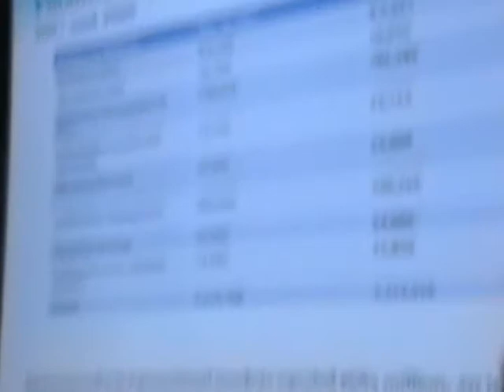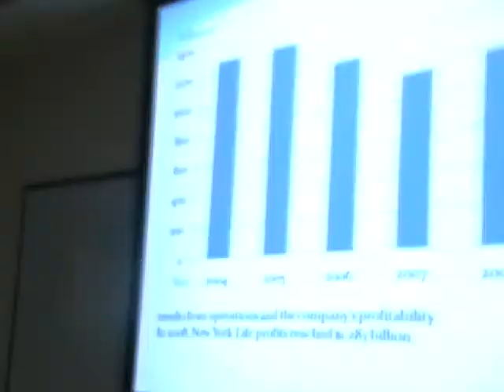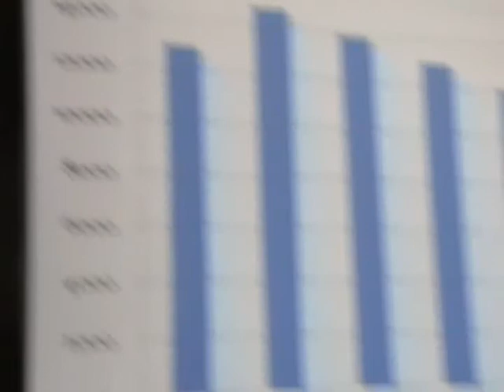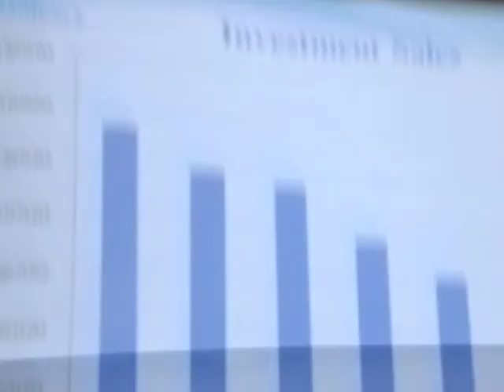Part 1 New York Life Insurance Company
This Video is about New York Life insurance Company. In this video we included, the history, the financial situation, the SWOT analysis, and the opportunity that the company offer for FIU graduated